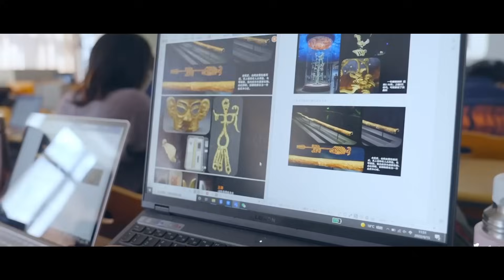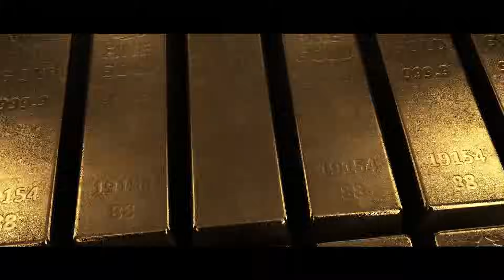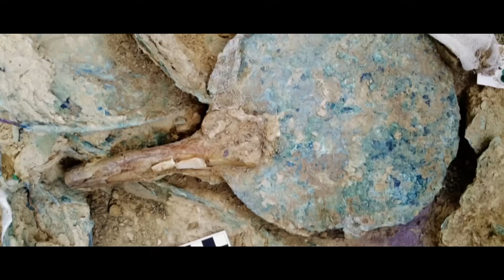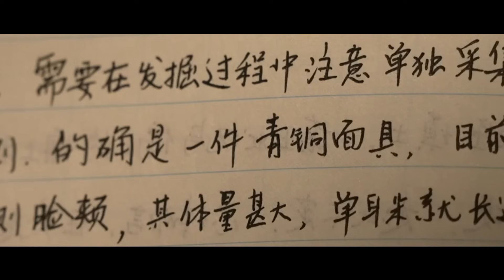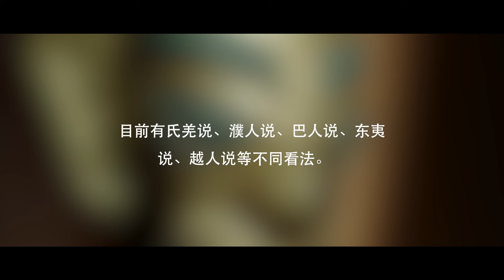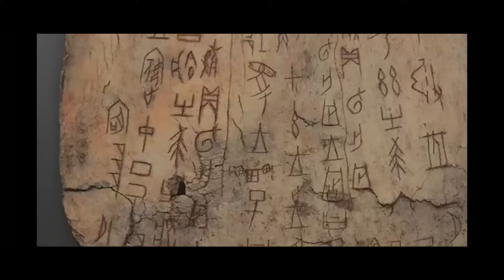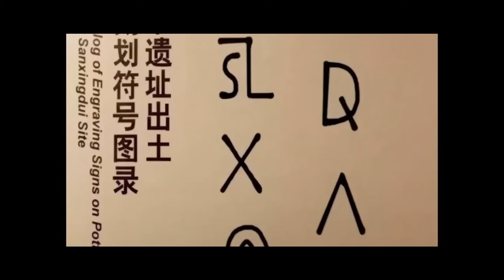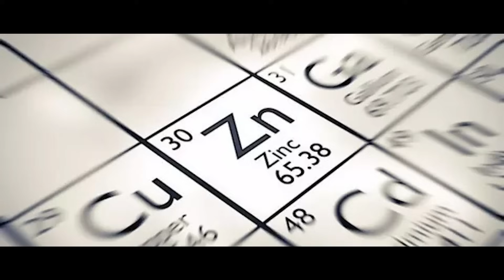可怕的三星堆(下) 2022年再次停止發掘，越挖越害怕丨7大謎團不敢揭開真會改寫5000年人類歷史#人類未解之謎 中國近代四大考古發現 3:三星堆 遺址考古發掘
山海經「神器」現世，詭異文字 超現代科技
是外星文明還是古代強國？

揭秘三星堆6大謎團(上)
 太詭異 太恐怖！ 顛覆人類認知的千古之謎